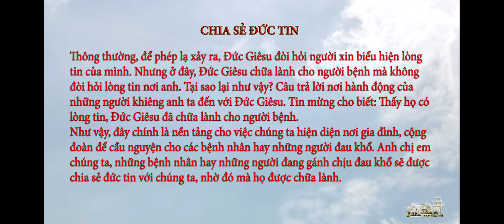Suy niệm Lời Chúa ngày 01.7.2021: Chia sẻ đức tin